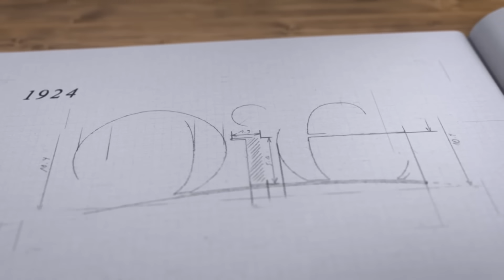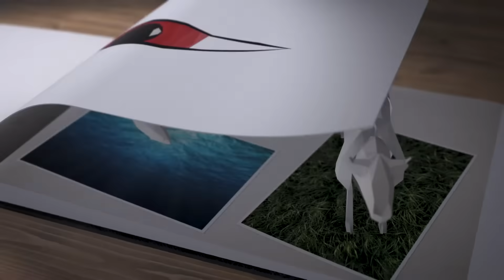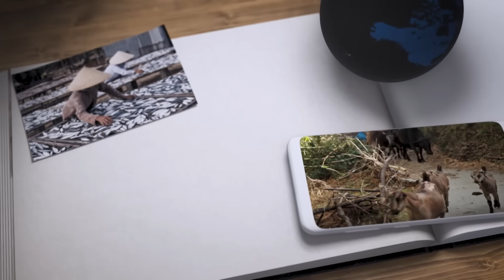International Standards: Animal health is our health. It's everyone's health.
Only effective and competent national VeterinaryServices can meet the challenges of animalhealth and welfare while protecting people and the environment. Learn about the standards that the we develop to help Members monitor, detect and control more than 120 diseases affecting land-based and aquatic animals and sometimes humans.